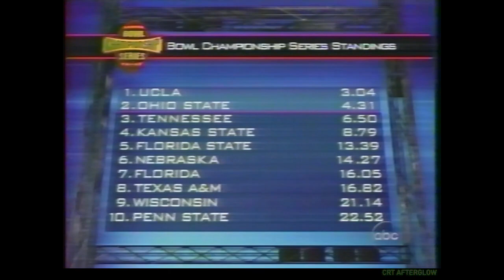October 26, 1998 ABC Monday Night Football Toyota Halftime Show for Kansas City vs Pittsburgh